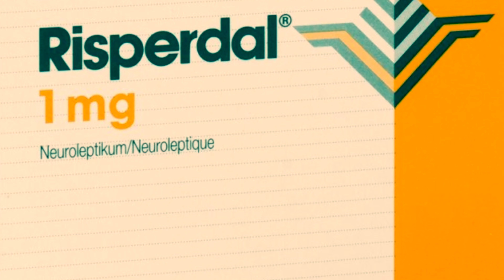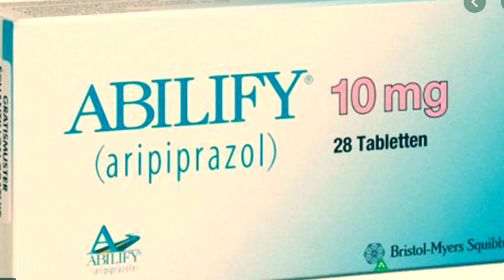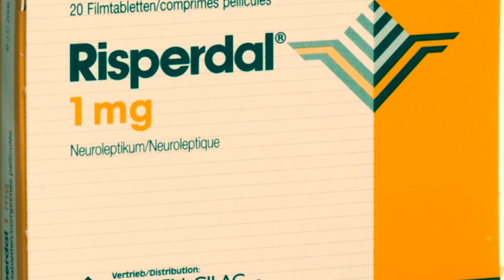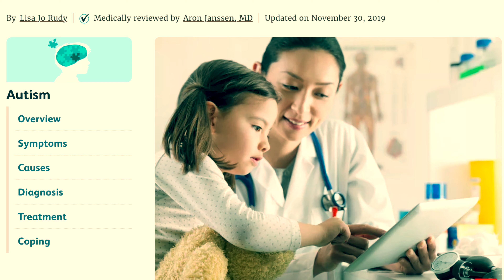Autism : Meds for Aggression - Abilify Vs. Risperdal- Which better ?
By Dr Panchajanya Paul
Best Medication for treating Aggression in Autism: Risperidone Vs. Aripiprazole?

When I get to see children with Autism, behavioral problems have become so worse that children cannot be managed safely at home and school. There is repeated shouting, yelling, cutting scratching, banging head, biting, punching destroying property. In those situations, I consider medications.

Although many medications are used to treat Autism, only two drugs- Abilify and Risperdal are extensively studied for their safety and efficacy in children with Autism. As a result, the federal drug administration (FDA) has approved them to treat the irritability associated with Autism in ages 6-17.

As a psychiatrist, when I see severe Autism with aggression, I generally choose either Abilify or Risperdal. Today, I will discuss the advantages and disadvantages of both, and when I choose one over another.

Risperidone, also called  Risperdal, was the first drug studied in patients with Autism.  It is a dopamine antagonist, works by blocking the dopamine receptors in the brain.  It can be used at a lower dose of 0.25 mg to a maximum dose of 6 mg in children. It works great and can reduce symptoms of aggressive behavior in half of the patients.

Common side effects of Risperdal are sedation, fatigue, and best to be taken in the evening. Others are constipation, headache, and weight gain.

Risperdal also blocks the dopamine in the pituitary gland, which can elevate prolactin levels. High prolactin can cause breast enlargement (gynecomastia) and milk coming out of breast (galactorrhea). These rare side effects can happen and need careful monitoring. Long term use can cause abnormal involuntary movements, elevated blood sugar, and lipids.

The second medication approved by the FDA is Aripiprazole, also called Abilify. It partially blocks the dopamine activity in the brain, and hence produces fewer side effects. It does not cause sedation, and for many, activating, therefore preferably taken in the morning. Its starting dose is 2 mg, and the maximum is 30 mg.  It can theoretically produce all the side effects of Risperdal, but since it allows some natural dopamine activity in the brain, it produces fewer serious side effects compared to Risperdal. Side effects nausea, vomiting, dizziness, activation, insomnia, and restlessness.

Now, if Abilify has fewer side effects, then why use Risperdal at all. Why can't all patients be treated with Abilify? It is because every patient is unique; some respond well to Risperdal and some to Abilify. Also, in my clinical experience, Risperdal is the more potent drug than Abilify- more effective in controlling symptoms, albeit with more side effects. And for bigger and stronger children with severe aggression, Risperdal works better. Secondly, if there are sleep problems, Risperdal is a better choice because of fo the sedation. However, once stable, I always try to switch patients from Risperdal to Abilify because of fewer side effects. Sometimes I am successful, but many times not, as some parents will swear that Risperdal is the only agent that will control the aggressive behaviors.

For both Risperdal and Abilify, the side effects are dose-dependent, and duration dependent. More extended use and higher doses will produce more side effects than shorter use and lower doses.
Routine blood monitoring is recommended for both to monitor blood levels of glucose, lipids, cell count, and prolactin. It is also essential to watch for weight gain, as children tend to gain more weight and are at increased risk for diabetes and hypertension.
Three additional points on medications :

1. There are many other medications used off label in children with Autism. Still, I always start with either Risperdal and Abilify as they are the most studied for efficacy and safety in children with Autism. Sometimes both fail, then I consider other medications.

2. Psychiatric medications can have serious side effects in the long term and require a regular visit to a psychiatrist and blood monitoring. Try behavioral therapy, and other modalities to address the problematic behavior first. Consider medications only when everything fails.

3. Since the medication does not address the core deficit of Autism, children do not need to stay on them forever. Once the children start doing better, and learn healthy coping skills, have a discussion with your doctor about lowering the dosage. When the children are on their lowest dosage, try a period without the medications. I have helped families with Autism, to reduce the number of drugs, and lower the dosages of the drugs. Some times, I have also guided them to wean off from all medications by combining other holistic approaches. But changing medications is very complicated and risky in children and should only be done under the strict supervision of a child psychiatrist.